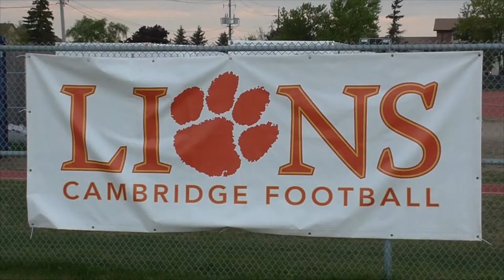Cambridge Lions Roar Playoff Ed. 2 feat Michael 'Pinball' Clemons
Recapping OMFL Championship weekend and OVFL playoff action including a thrilling varsity victory over the Niagara Spears